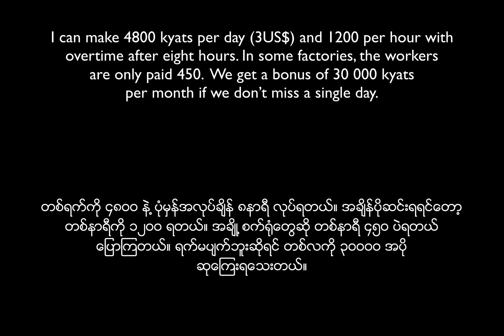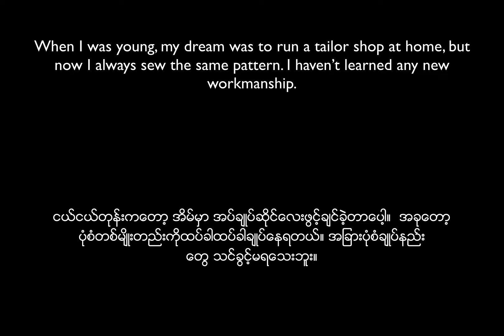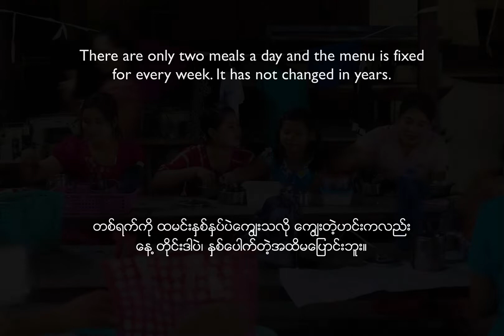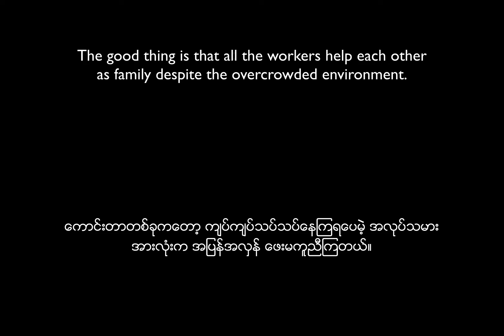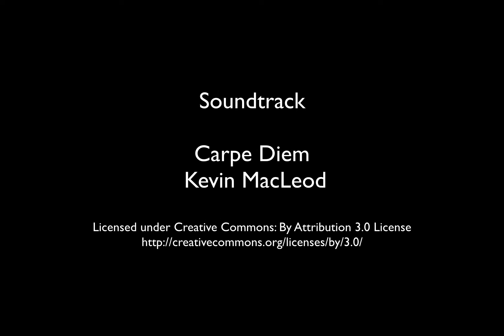GIZ: “Life through our eyes”, by Myanmar garment workers. 2019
The exhibition Life through our eyes features photographs taken by Myanmar garment workers. To enable female workers to tell their own story and thus for moving beyond stereotypes, the GIZ programme Social and Labour Standards in the Textile and Garment Sector in Asia (SLSG) implemented a Participatory Photography Project. Ten women working in the garment industry were shown by acclaimed photographer Andrea Diefenbach, how they can use photography as a tool for communication. They developed picture series that reflect on their life situation, revealing their look at the world and picturing their thoughts, emotions and dreams. Through these pictures, the audience can see life through their eyes, and the women have a tool for advocacy at hand which serves as a catalyst for social change to their advantage.
SLSG is implemented by Deutsche Gesellschaft für Internationale Zusammenarbeit (GIZ) GmbH, which works on behalf of the German Federal Ministry for Economic Cooperation and Development (BMZ).